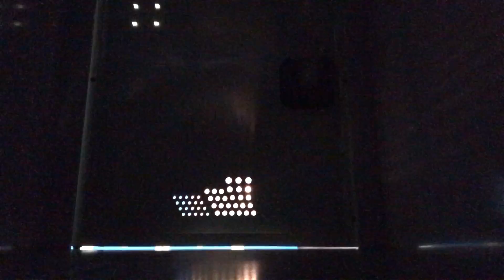Vivic - LECLERC (Clip Officiel)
Au leclerc c'est super.

Prod by Bzad/Vivic
Mix by Vivic
Mastering by Vivic

J'fais le kéké avec mes "by", mais la dernière fois une anglaise me demande de l'eau déminéralisée, je l'ai quand même envoyé aux adoucissants.
C'est Loan, la saisonnière qui met les couches, qui m'a filmé et un peu obligé à me jeter sur le PQ comme ça.